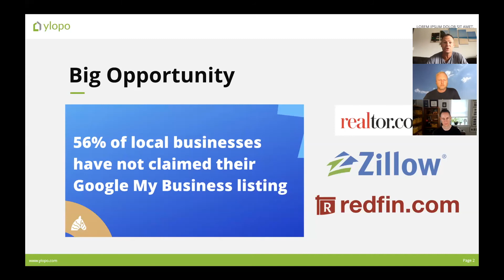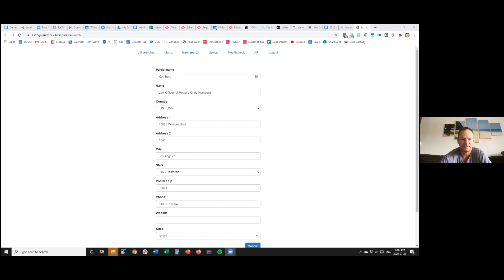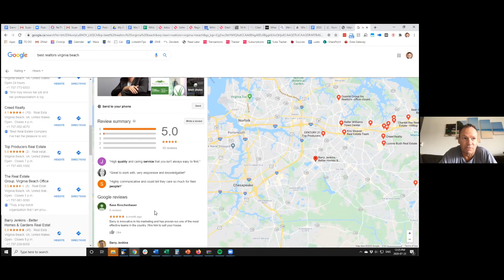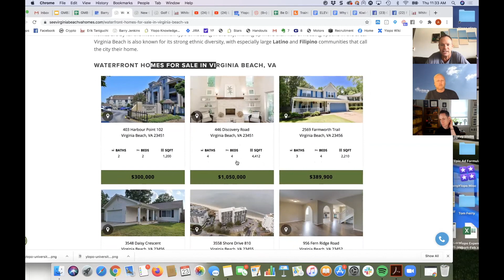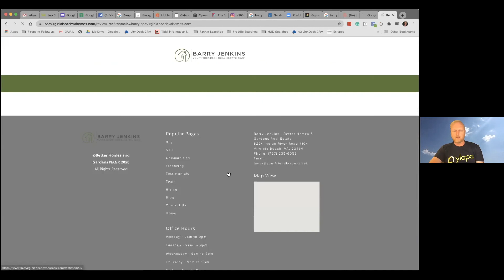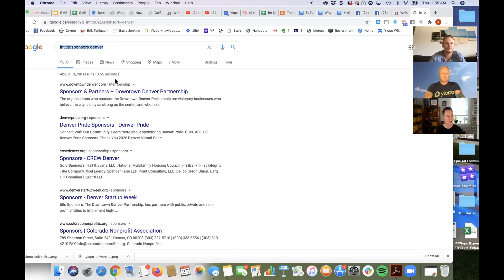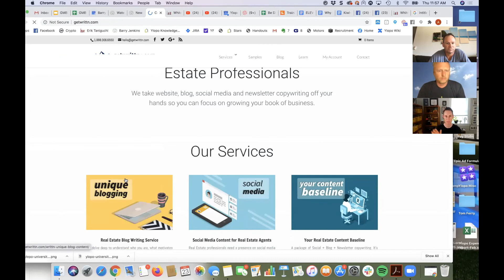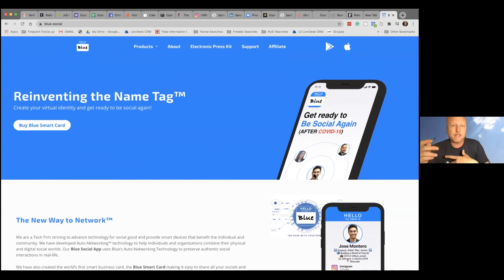Google My Business - Part 2 (Local SEO for Real Estate)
In this webinar we go deeper into the importance of .

Reviews & how to get them - use of video, print out a card with the QR code
Landing Pages - to generate more local traffic and site authority